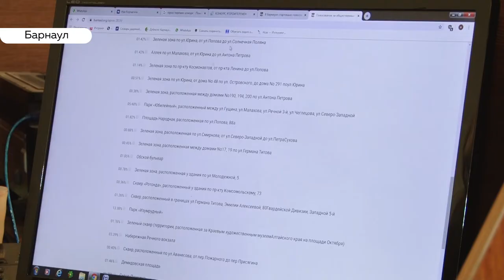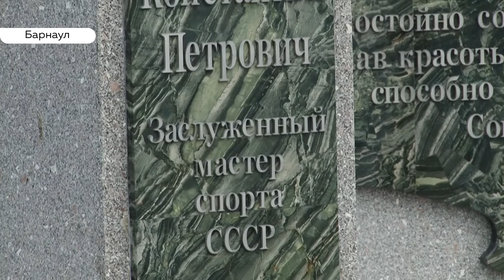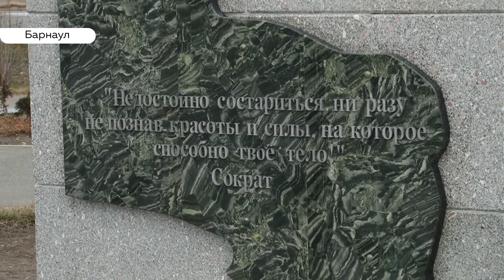«День с Толком». 12.11.2019. Выпуск 15:30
- Дмитрий Медведев уже вечером прибудет в Барнаул. Здесь его ждут совещания о развитии железной дороги и сельских территорий
- В 128 школе Барнаула эвакуировали больше тысячи детей. В здании замкнуло проводку
- Двадцать два многоэтажных дома и несколько социальных учреждений до вечера без тепла и горячей воды